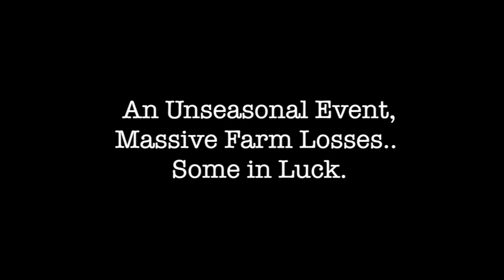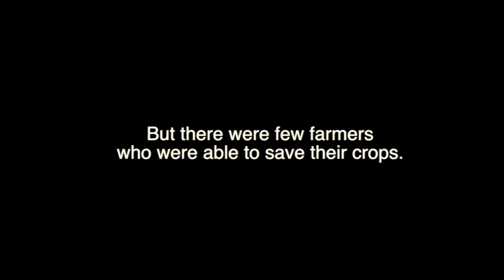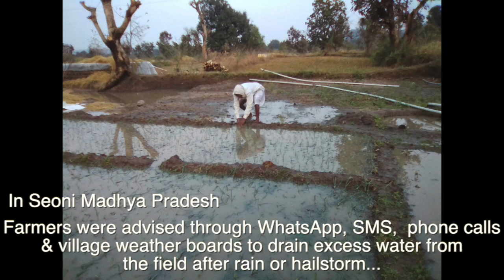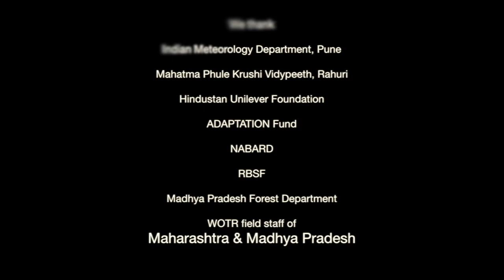An Unseasonal Event, Massive Farm Losses Some in Luck.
The unseasonal rain and hailstorm over the past couple of days have impacted standing Rabi crops in many parts of Maharashtra and Madhya Pradesh.
            In spite of damages to crops, there are stories of hope where some farmers who took timely actions due to Agromet Advisories.
It informed them of a potential Hailstorm.The timely actions helped them to save their crops and assets.